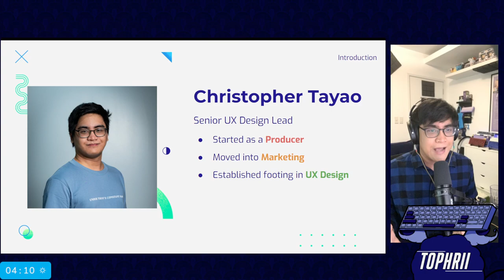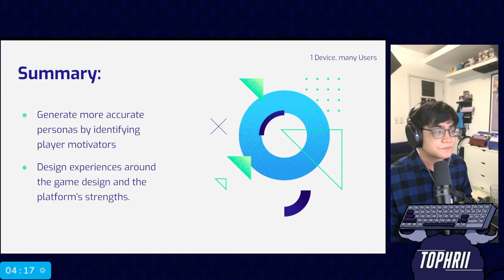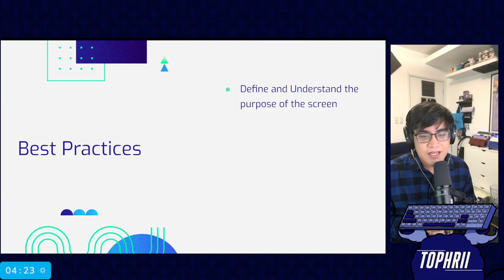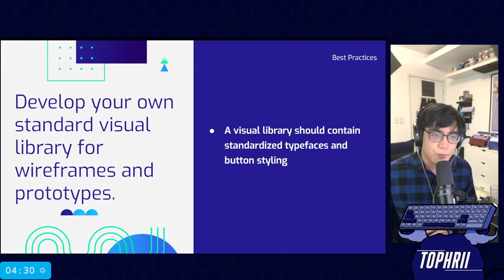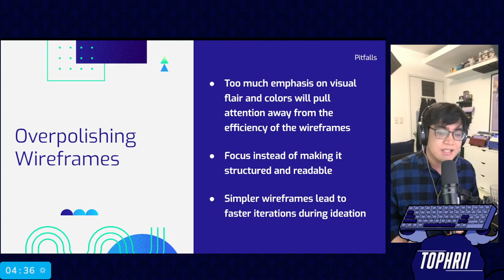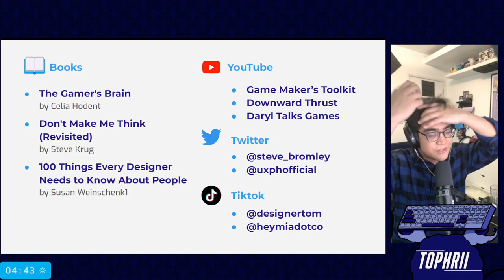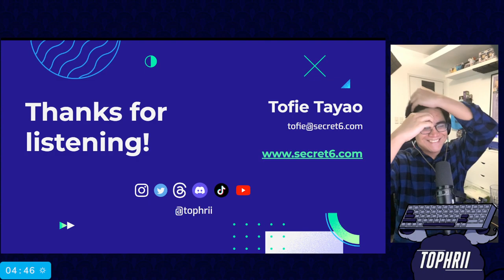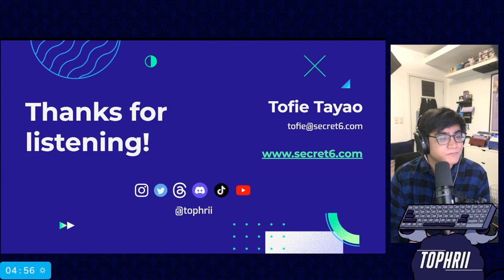[UXPH] Designing Games for Mobile - Game Design Talk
Mobile gaming is taking the world by storm. With the expertise of Christopher Tayao from @secret6inc, we'll delve into the intricacies of designing games for mobile platforms. 🌟

📅 Oct 21 (Saturday), 4-6 PM